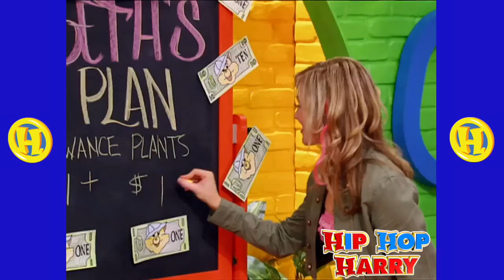Song For Kids | Save Your Pennies | Hip Hop Harry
Song For Kids, "Save Your Pennies" by Hip Hop Harry!

This kids song promotes the idea that saving money is important.

Welcome to the Official Hip Hop Harry YouTube Channel!